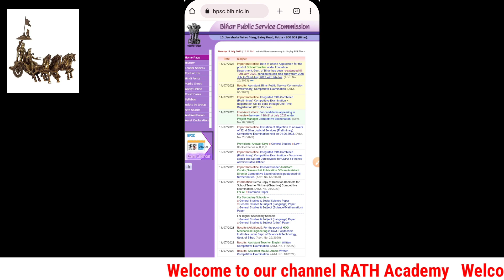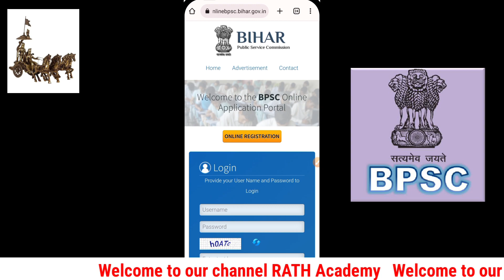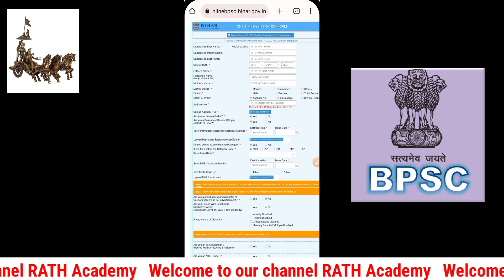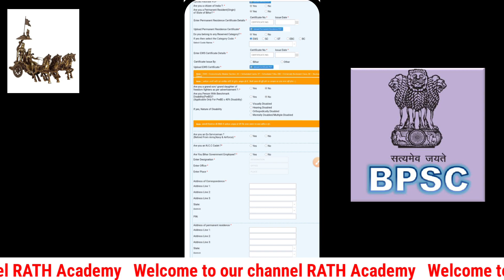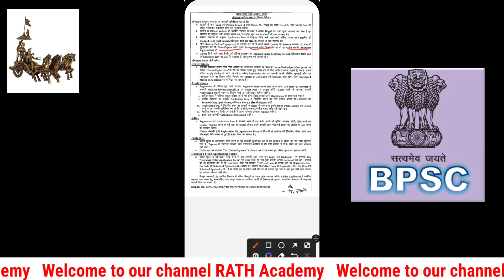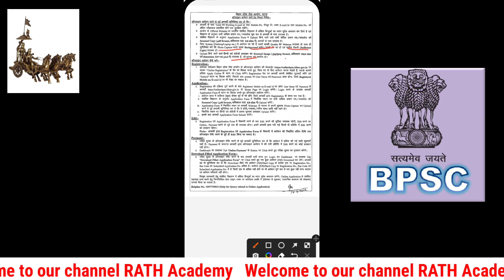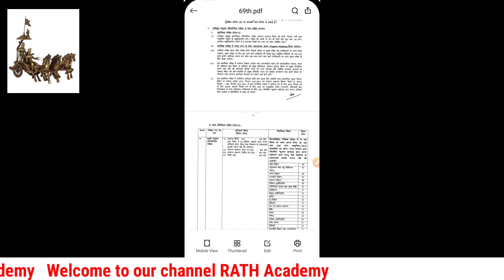69bpsc_important_updates RATHacademy